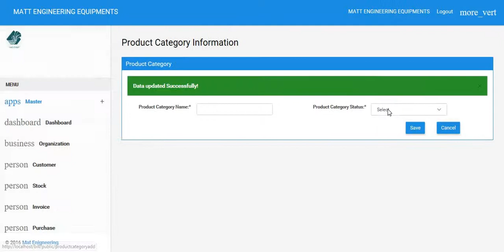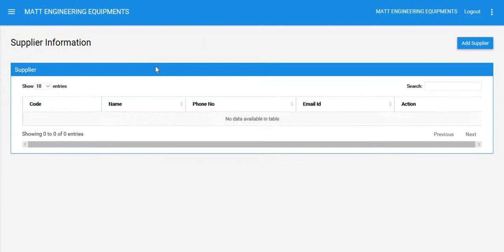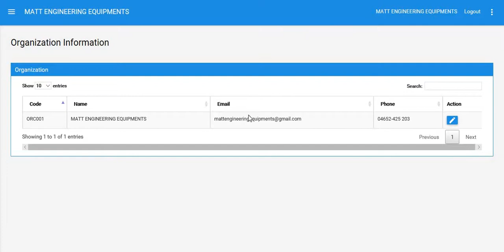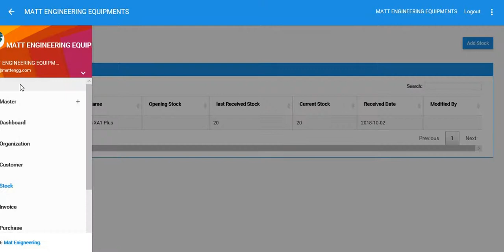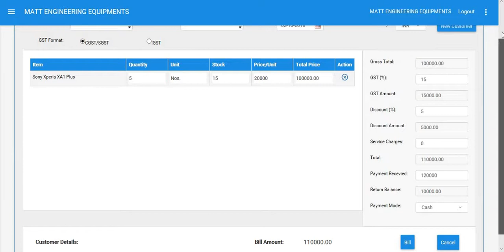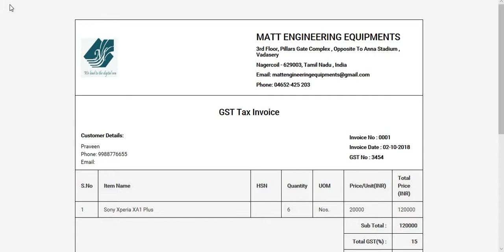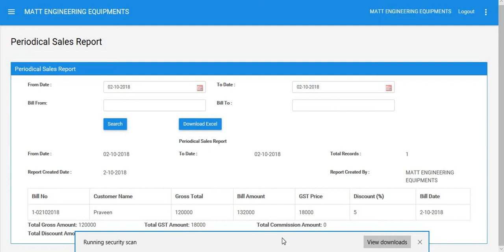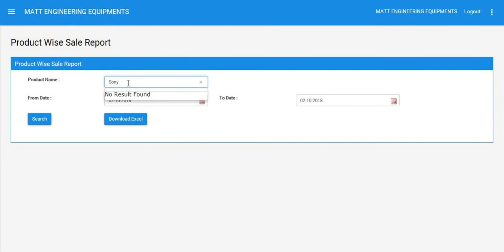GST Billing Software Demo